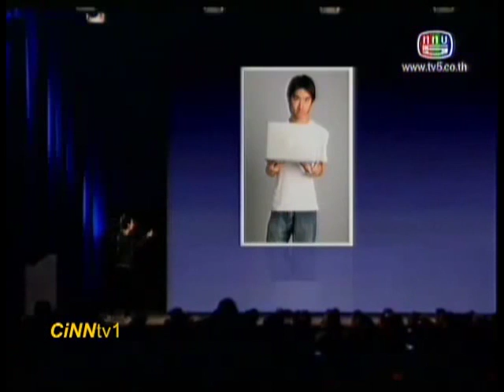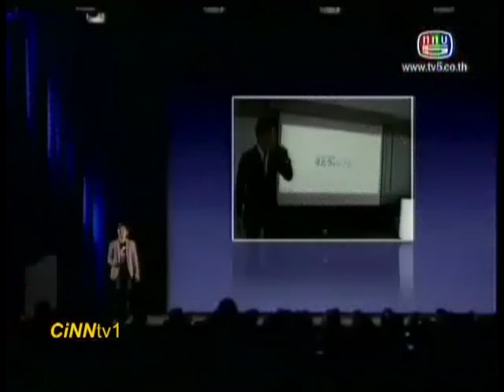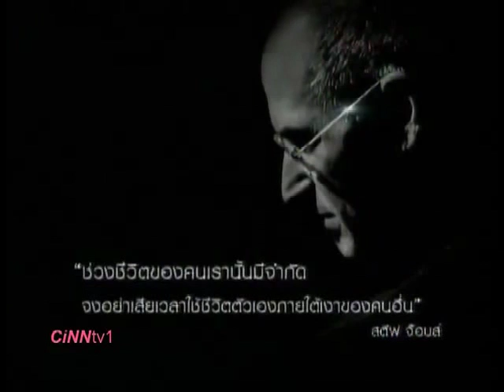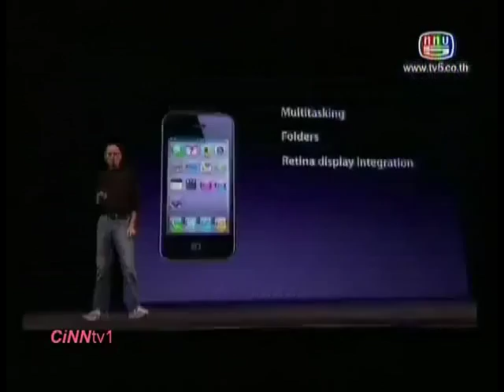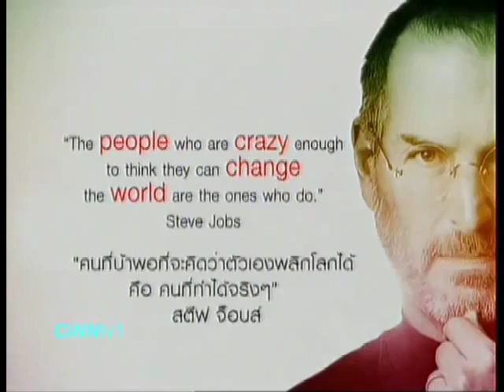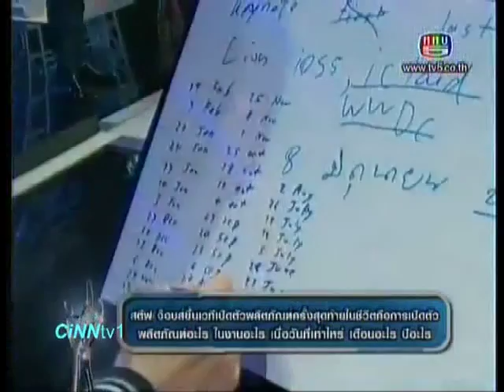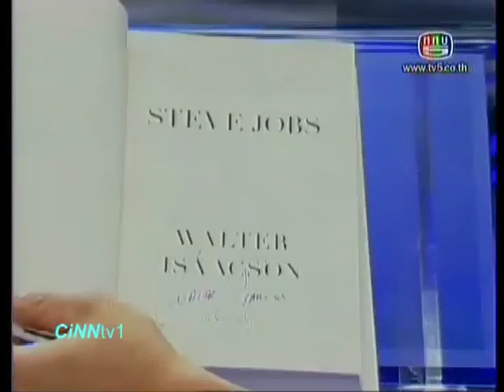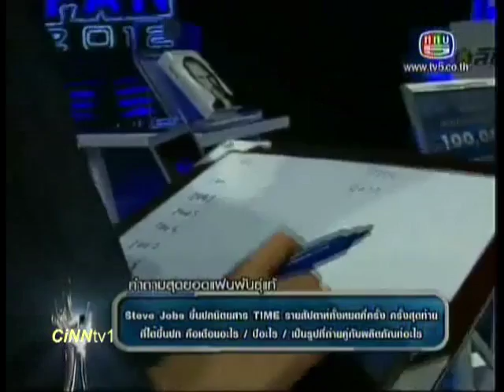แฟนพันธุ์แท้ Steve Jobs (17 ก.พ. 2555)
เอามาจากที่ CiNNtv1 อัพไว้แบบ 6 ตอนมาทำใหม่ให้เป็นแค่ตอนเดียว 50 นาที